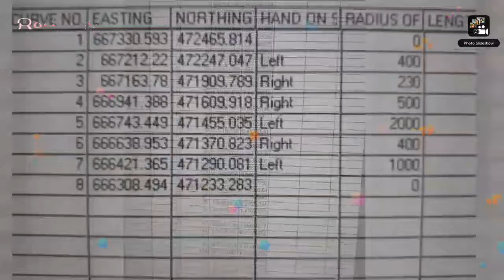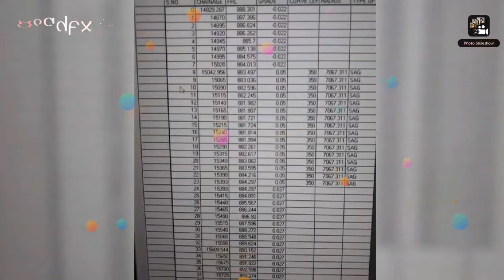Roadfx Softwares Videos...